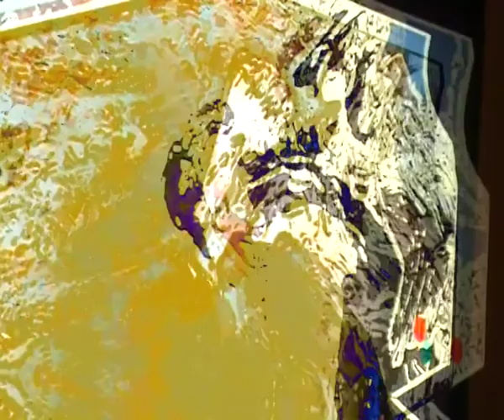pshleubv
self guitar, Josh Harris lead guitar